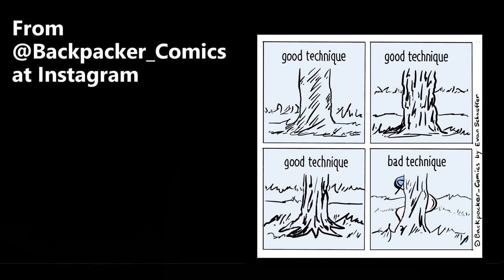Straight Talk about Gear, Fears, Pack Weight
Why you suck at backpacking.

Do you suck at backpacking? You probably do--but it's not your fault. In this video, I tell you why you suck at backpacking and what you can do about it.

The end of the video includes some selections from my Instagram account @Backpacker_Comics. Thanks in advance!

WHAT I DO WHEN I'M NOT BACKPACKING

Filmed with a Sony DSLR and edited on my computer with Cyberlink PowerDirector 14.

@Backpacker_Comics (backpacking humor; personal stories)
@Evan.Schaeffer (drawings and paintings)

MUSIC

I produced the music in this video. I make music myself and allow others to to use it in videos for free. and, after reading the information there, download my music from SoundCloud or the Free Music Archive. You can also listen to my two albums of video music (Glow and Big Splash) at Spotify or at Apple Music--just search for "Evan Schaeffer." The song at the end of this video is "Big Tree" from my album "Glow."